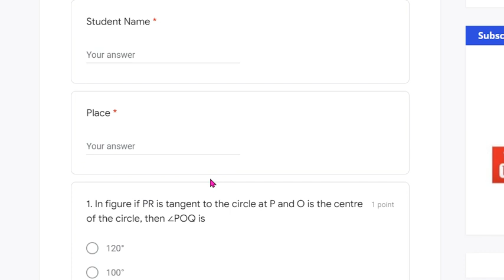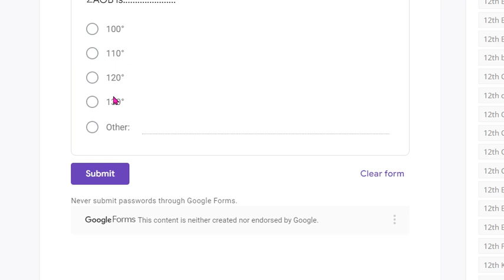10th Maths Free Online Test